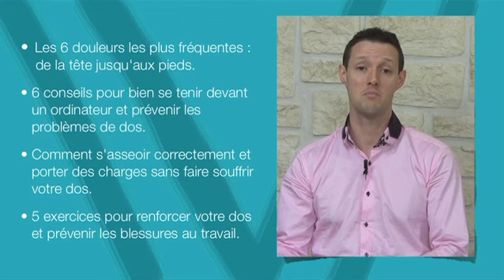4 vidéos conseils pour soulager rapidement votre mal de dos et comment lutter contre les maux de dos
4 vidéos conseils pour soulager rapidement votre mal de dos